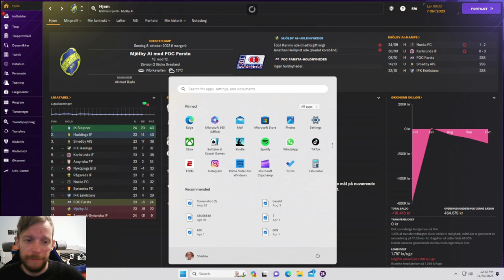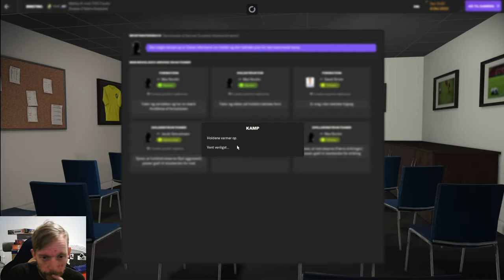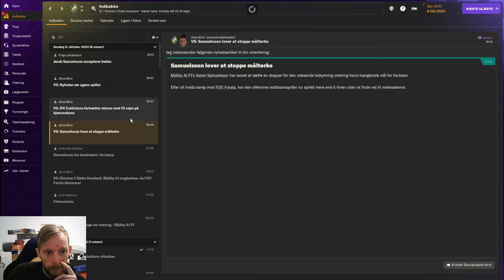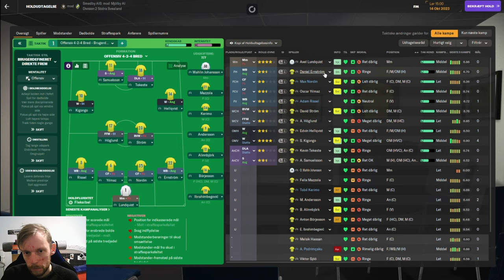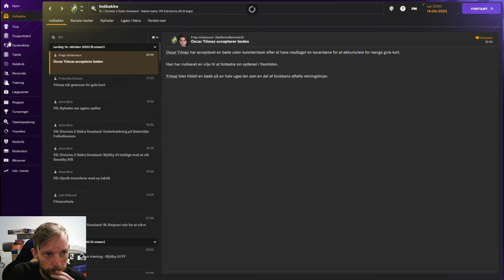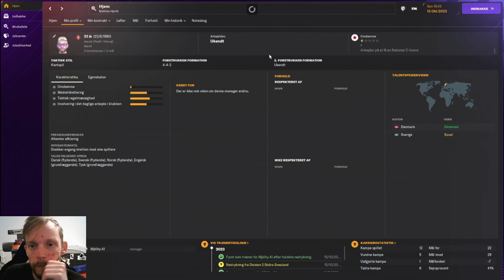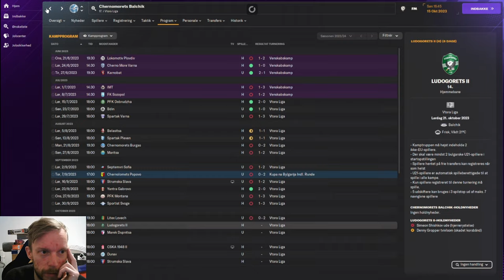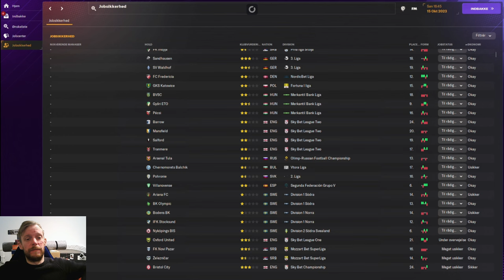Episode 5 - Sidste udkald - Football Manager 2024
The Journeyman!
Jeg er tilbage med en helt ny serie af the journeyman. Her gælder det om at kæmpe sig fra bunden og helt til top!

Det går ikke godt i det svenske! Jeg er ved at være helt ude hvor jeg ikke kan bunde. Overlever jeg??